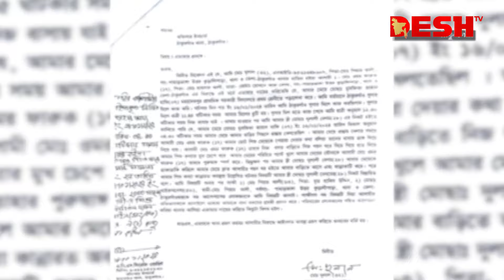মিমাংসায় রাজি না হওয়ায় একঘরে এক পরিবার | News | Desh TV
»» Office Address:
42, Shaheed Sangbadik Selina Parveen Sarak, Malibag 1217 Dhaka, Dhaka Division, Bangladesh